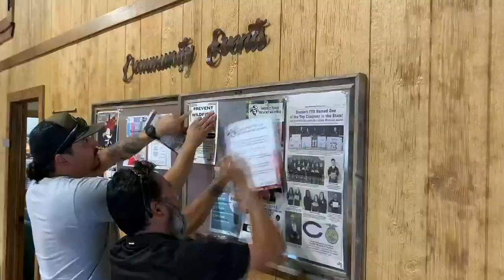Florida wildfire prevention team leader advises Lufkin residents on how to stop fires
Florida Forest Service Wildfire Prevention Team Lead Patrick Mahoney talks with KTRE’s Mariela Gonzalez about their efforts to educate the public.